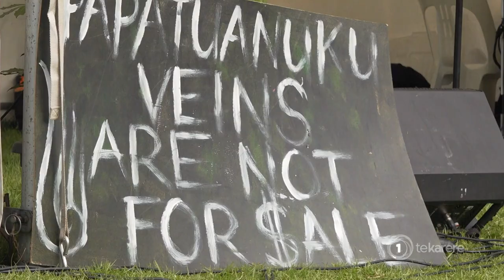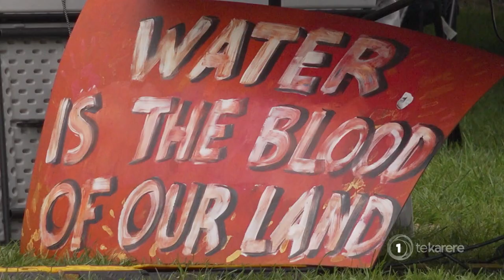Pakaitore commemorates past injustices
Whanganui river uri today commemorated injustices that took place at Pākaitore 28 years ago. Regan Paranihi was there.